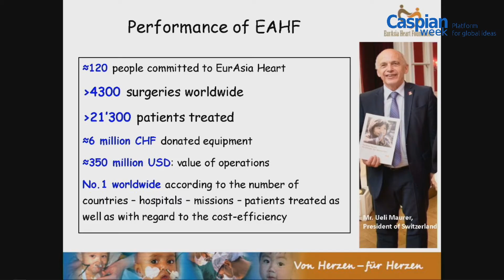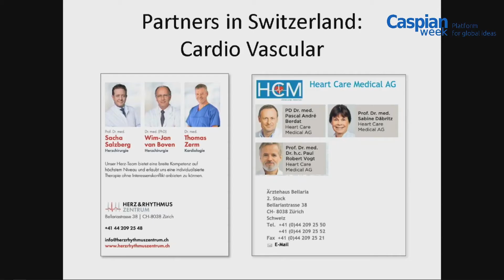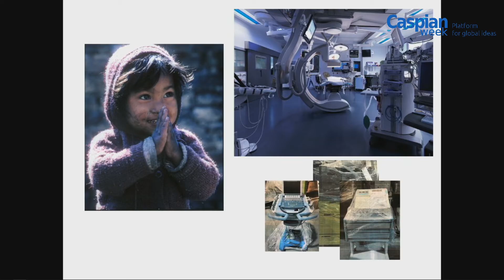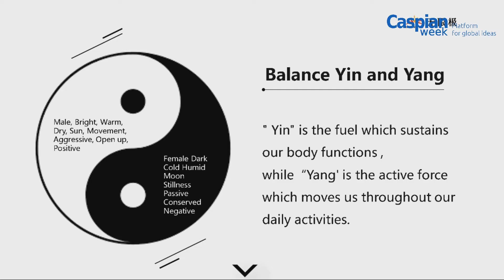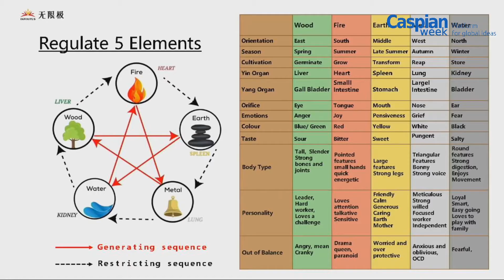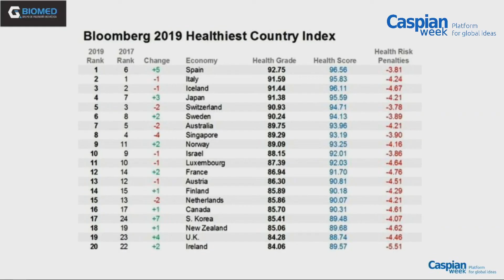SDG in the health and wellness industry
Yulia Andreeva, Risk Management, Partnerships and Programme Support, United Nations Development Programme, Geneva, Switzerland
Tian Chen, Senior Operations Director, Infinitus (China) Company Ltd., Qingdao, China
Pankaj Choudhary, Assistant Professor at Faculty of Law, University of Delhi, India Bhartiya Janta Party ( Youth Wing )
Koteneva Maria, Co founder, Wellcure, Moscow, Russia
Daniel Martin, Founder & CSO, Gibiomed, Spain
Andrea Parodi, Founder, Parodi Nutra s.r.l., Campomorone, Italy
Prof. Sacha Salzberg, Herz und Rhythmus ZENTRUM

Moderator: Martha Wiedemann, Associate Director at Badrutt's Palace Hotel, Graubunden, Switzerland